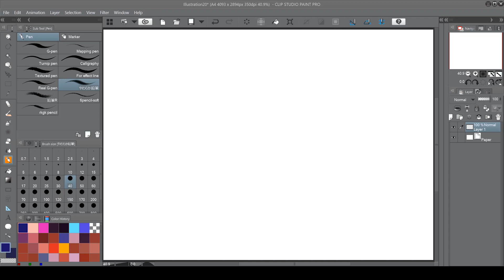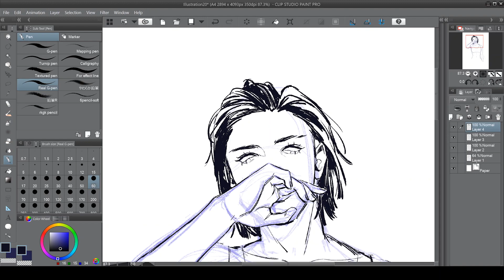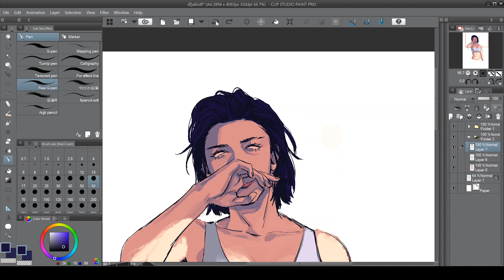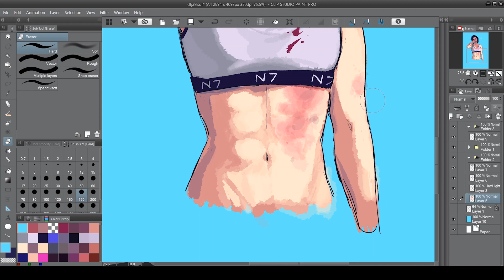OC Shepard redraw speedpaint (Mass Effect)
a redraw of old art i made of my custom commander shepard, lux

drawing is still hard
editing videos is still hard

~timer~
2h 46m

~music~
D.A.N.C.E. by justice